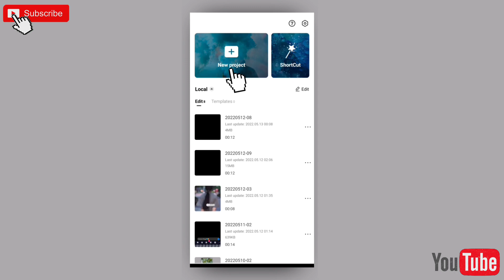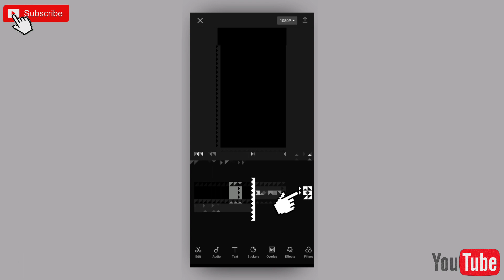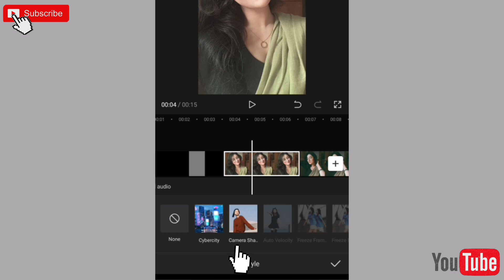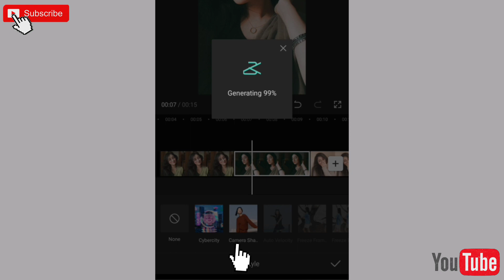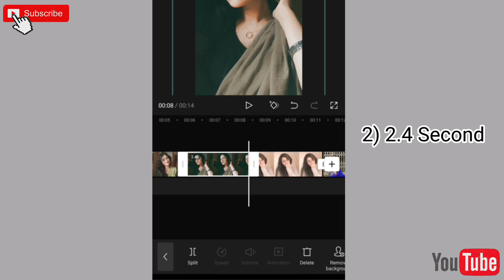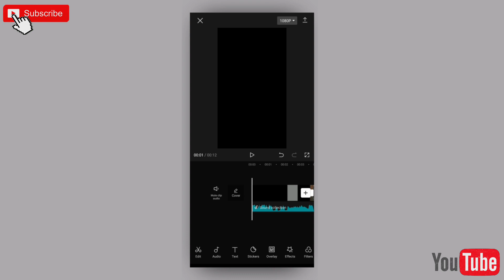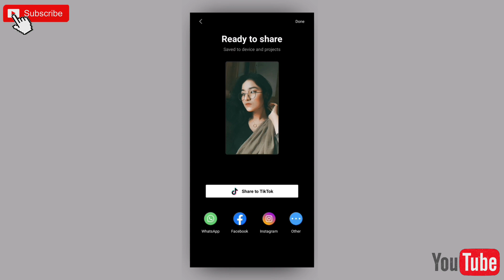Tiktok New Trending Video Editing in Capcut || Capcut Bangla Tutorial